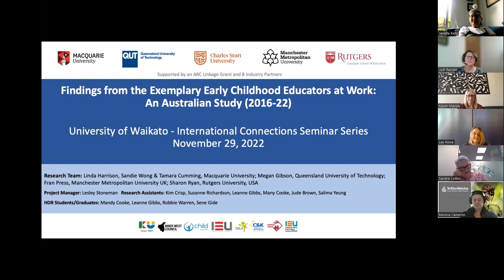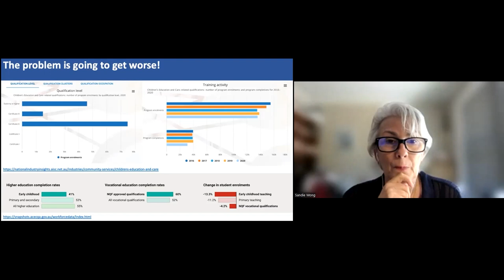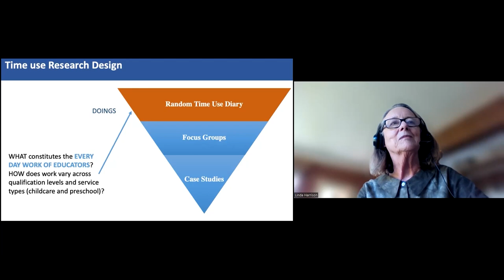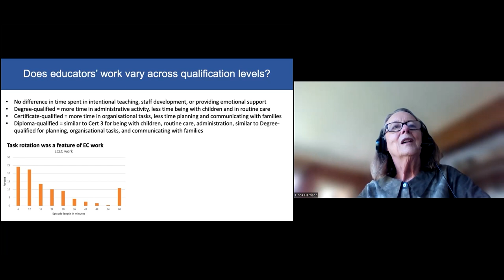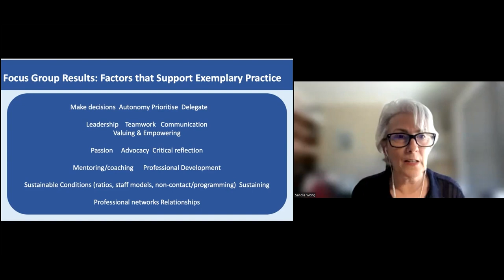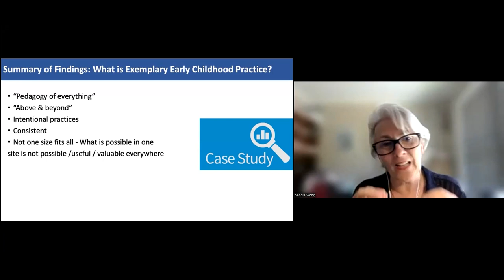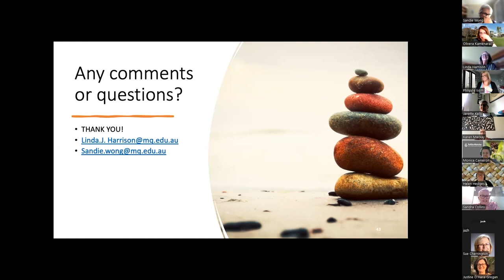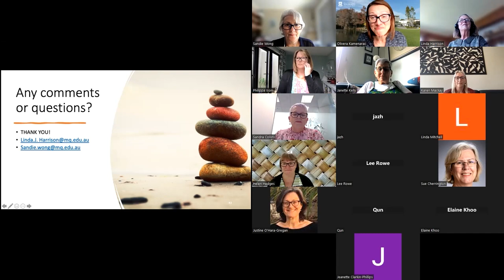Findings from the Exemplary Early Childhood Educators at Work: An Australian Study (2016-22)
The Exemplary Early Childhood Educators at Work (EECEW) project
 aimed to identify 'what it takes' to provide high quality ECE, by
 investigating the structural conditions, work, knowledge and views of
educators and service providers of long day care and pre-school services
 assessed as Exceeding in all areas and standards of the National Quality
 Standard (Australian Children’s Education and Care Quality Authority,
 2018). Through an innovative methodology including three phases, time
 use diary smart-phone application, focus groups and case studies, the
EECEW created rich and deep understandings of being an exemplary
 educator. The presentation reports on the overall findings of the study.
 Discussion will focus on the implications of the study for understanding
 both what it is that exemplary educators do and the conditions that
 enable and constrain quality in early childhood centres.

Presented by: Professor Linda Harrison and Professor Sandie Wong.